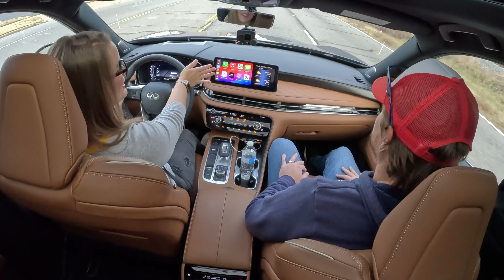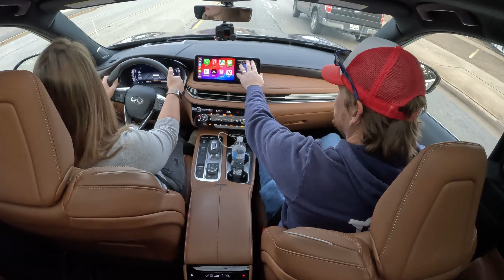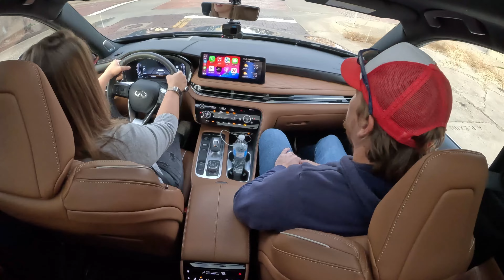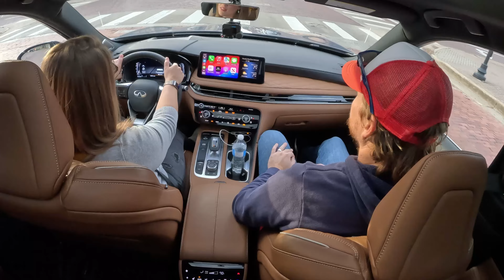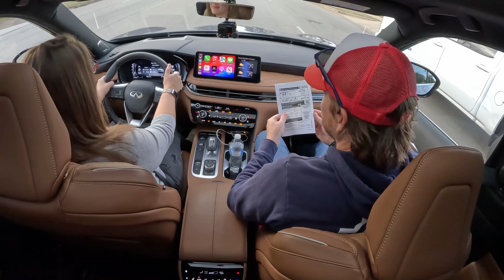2024 INFINITI QX60 Autograph AWD | Family Review with Child Seat Installation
2024 INFINITI QX60 Autograph AWD Specs:
* 3.5L Direct Injection V6 Engine
* 295 Horsepower
* 270 lb-ft of Torque
* 9-speed Direct Automatic Transmission
* INFINITI Intelligent All-wheel Drive
* INFINITI Drive Mode Selector with 5 Drive Modes
    * Personal
    * Sport
    * Auto
    * Eco
    * Snow
* Black Open Pore Ash Wood Interior Trim
* Seating for 6
* Heated Steering Wheel
* Heated, Ventilated, & Massaging Front Seats
* Heated Second Row Captain’s Chairs
* Quilted Semi-Aniline Leather-trimmed Seating
* 8-way Power Driver's Seat with 4-way Lumbar
* 8-way Power Passenger Seat with 4-way Lumbar
* 2-person Front Seat Memory Settings
* 50/50 Manual Folding/Power Raising Third Row Seats
* 20-inch Multi-spoke Aluminum-Alloy Wheels
* 255/50 R20 Hankook Dynapro HP2 Tires
* 14.5 Cubic Feet of Storage Space Behind the Rear Seats
* 41.6 Cubic Feet of Storage Space Behind the Second Row
* 75.4 Cubic Feet Behind the First Row
* 12.3-inch Infotainment Screen with Wireless Apple CarPlay® & Android Auto™
* INFINITI 12.3-inch Dynamic Meter Display Digital Driver Information Display
* 10.8-inch Head-up Display
* Rearview Camera Mirror
* 17-speaker Bose Performance Premium Audio System
* Qi Wireless Charger
* Tri-Zone Automatic Climate Control with Plasmacluster® Air Purifier and Grape Polyphenol Filter
* 360º Camera System
* Adaptive Front Lighting with Auto-leveling Function
* INFINITI ProPILOT Assist with Navi-link
    * Rear Automatic Braking
    * Forward Emergency Braking with Pedestrian Detection
    * Predictive Forward Collision Warning
    * Rear Cross Traffic Alert
    * Lane Departure Warning (with haptic steering wheel alert)
    * High Beam Assist
* Proximity Key with Push Button Start
* EPA Estimated Fuel Economy 20/25/22 (city/hwy/cmb)
* Starting MSRP $66,100 (Autograph AWD)